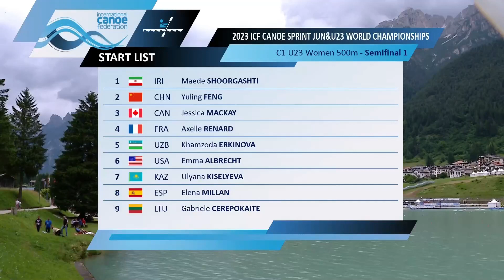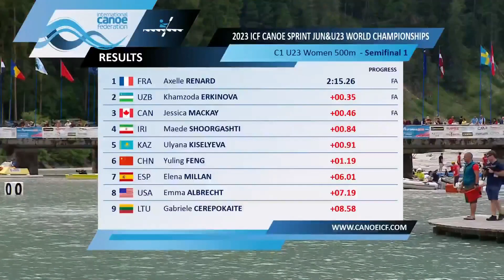C1 U23 Women's 500m Semi-Final 1 / 2023 ICF Canoe-Kayak Sprint U23 World Championships Auronzo